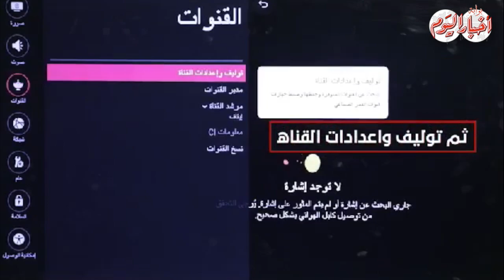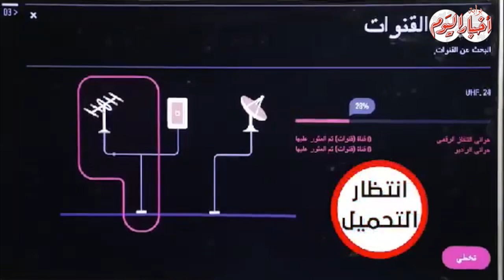أمم إفريقيا 2019 | كيفية استقبال البث الأرضي الرقمي لمشاهدة المباريات